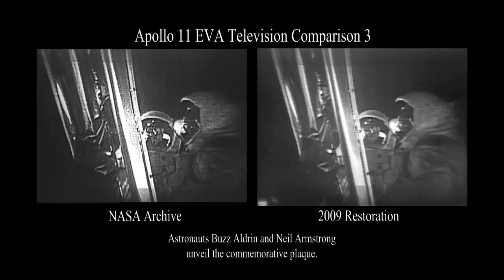NASA | "Moon Landing Plaque" - Partially Restored ...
This video comparison between the original and the newly restored Apollo 11 video shows Neil Armstrong read the Apollo 11 plaque that is dedicated to the mission.

To commemorate the 40th anniversary of Apollo 11, NASA released partially restored video of a series of 15 memorable moments from the July 20 moonwalk. The source material for the restoration project is the best of the available broadcast-format video. Lowry Digital, Burbank, Calif., is significantly enhancing the video using the company’s proprietary software technology and other restoration techniques. The video is part of a larger restoration project that will be completed in September and provide a newly restored high definition video of the entire Apollo 11 moonwalk. The completed restoration will provide the public with the highest quality video of this historic event.